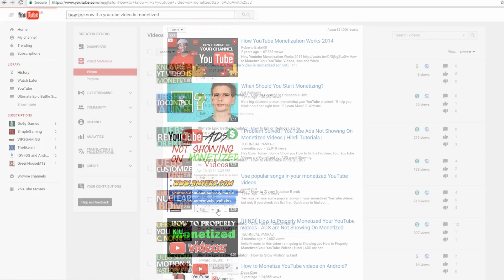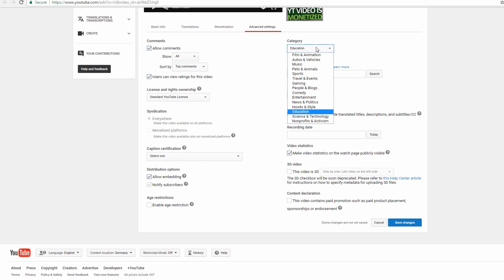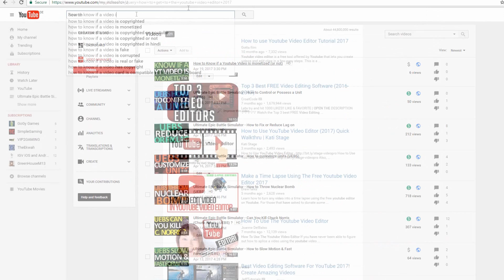How to Fix Youtube Search Problem (Not showing my video)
Is your video not showing up? Then I show you how to fix the Youtube Search Bar Problem! I hope, one of the tips can help you to fix the problem! If not, you can write a comment!